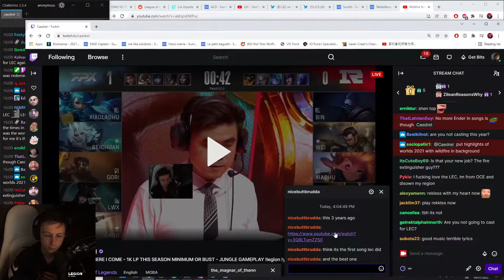Mikyx Catches Perkz In 4K!! - League Of Legends Highlights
Check Out Everyone Featured!